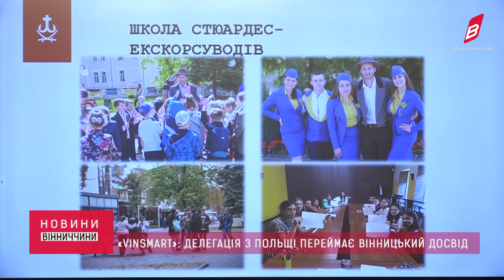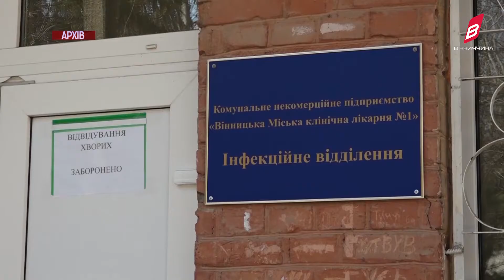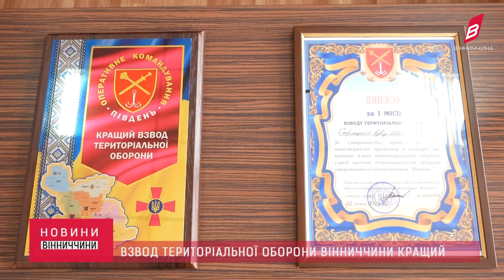Новини Вінниччина за 06.07.2021